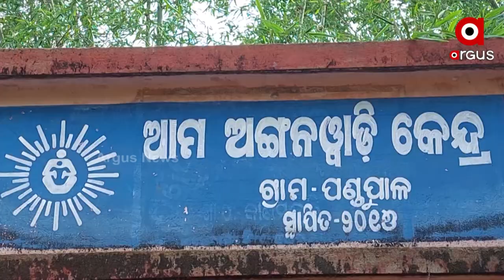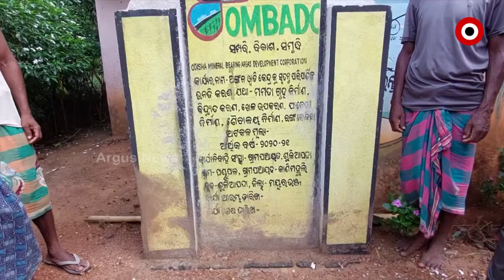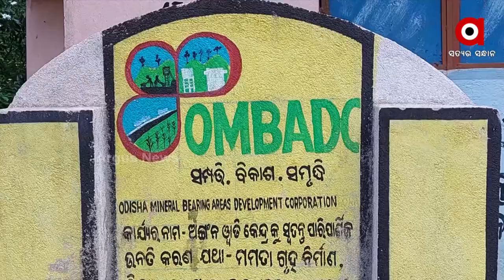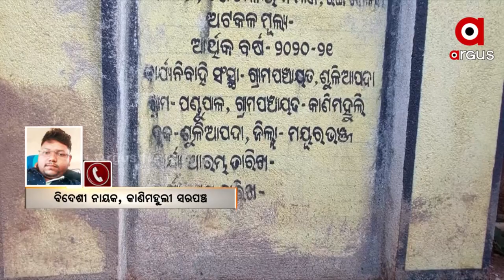ଦୀର୍ଘଦିନ ଧରି ଅଧପନ୍ତରିଆ ହୋଇରହିଛି ମମତା ଗୃହ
ଉପାନ୍ତରେ ଅଧାପନ୍ତରିଆ ଭାବରେ ପଡ଼ିରହିଛି ମମତା ଗୃହ । ଜନସାଧାରଣଙ୍କ ସ୍ବାର୍ଥ ପାଇଁ ଆସୁଥିବା ଯୋଜନା ବାଟବଣା ହେଉଛି । ଆଉ ପ୍ରଶାସନ ନିଦାବିଷ୍ଣୁ ସାଜିଛି । କେବେ କାମରେ ଲାଗିବ ମମତା ଗୃହ, ତାକୁ ନେଇ ପ୍ରଶ୍ନ ଉଠାଇଛନ୍ତି ଗ୍ରାମବାସୀ ।